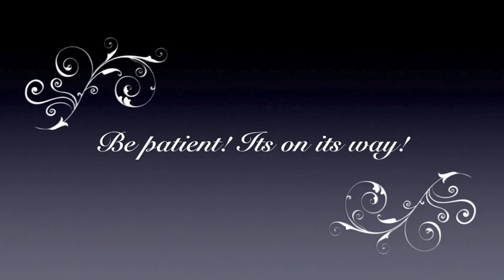BAMF Boarding Promo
Brandon Scotland and Chris Terzis shredding the streets and hills!
First promotion video for our new longboarding group.
P.S We dont really dance that much so don't waste your time hatin'